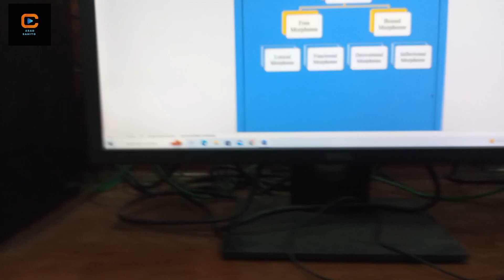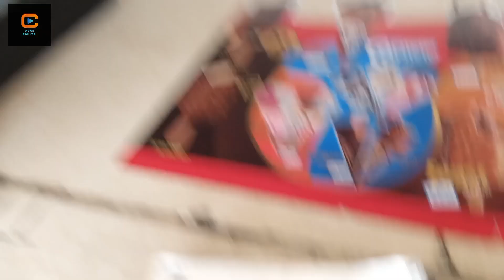University mein Police 🚓 mobiles kyu ghoom rahi hain | New vlog ♥️ recorded in SBBU Nawabshah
Bht hee interesting vlog hai full watch kren 😍